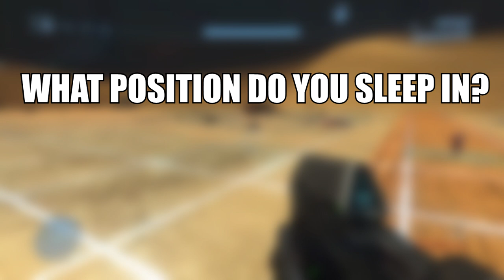The Sentient Forklift | Halo MCC: Forge Funny Moments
my first time looking at the Forge gamemode in Halo: MCC. (also my first time uploading after the last halo video 6 months ago, bruh)